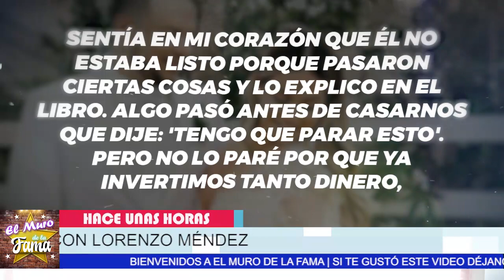🔴𝗗𝗘 𝗨𝗟𝗧𝗜𝗠𝗔 𝗛𝗢𝗥𝗔: Chiquis Rivera 𝗥𝗢𝗠𝗣𝗘 𝗘𝗟 𝗦𝗜𝗟𝗘𝗡𝗖𝗜𝗢 𝗬 𝗥𝗘𝗩𝗘𝗟𝗔 por qué terminó Con 𝗟𝗼𝗿𝗲𝗻𝘇𝗼 𝗠é𝗻𝗱𝗲𝘇🔥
𝗨𝗹𝘁𝗶𝗺𝗮 𝗛𝗼𝗿𝗮:Lupillo Rivera Destapó 𝗠𝗔𝗦 𝗥0𝗕0𝗦 𝗗𝗲 𝗝𝘂𝗮𝗻 𝗬 𝗥𝗼𝘀𝗶𝗲 𝗥𝗶𝘃𝗲𝗿𝗮  Con La 𝗛𝗲𝗿𝗲𝗻𝗰𝗶𝗮 Chiquis Rivera

Lupillo muestra Evidencias y Despotrica Contra Juan Y Rosie Rivera, y dejó claro que apoya a sus sobrinos en la polémica que enfrentan con sus tíos

“No tiene ma…”: Lupillo Rivera reprueba que su hermano Juan pida más dinero a sus sobrinos | GYF

elmurodelafama

¡ BIENVENIDOS ‼️

Entertainment
Television program
noticias de espectaculos
espectaculos noticias
noticias de la farandula
tv mexicana
Televisa espectaculos
chismes
escandalo de los famosos 2021
farandula 2021
chisme de farandula
karol tamiko
programa hoy
suelta la sopa
polemica
Ventaneando